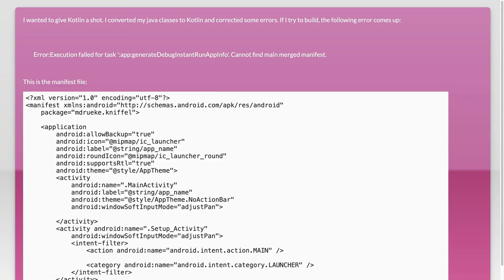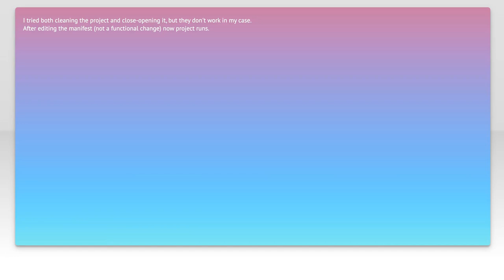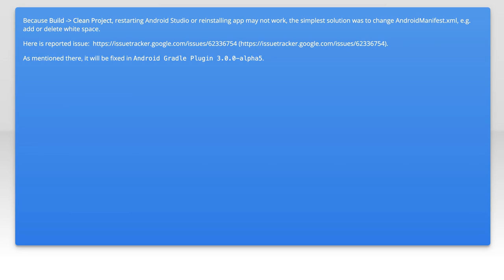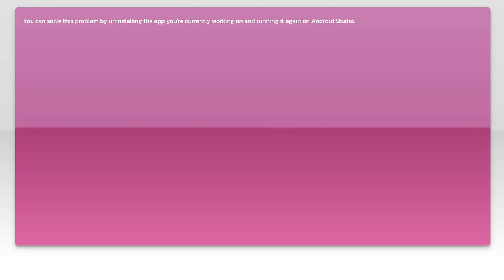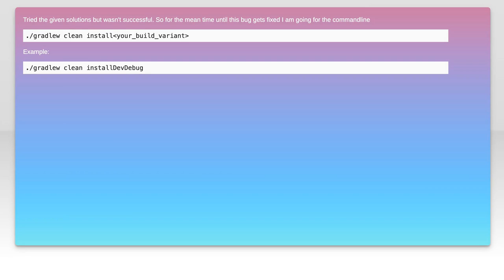Fixing 'Cannot Find Main Merged Manifest' Error in Kotlin Android Development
In this video, we tackle a common issue faced by Kotlin Android developers: the dreaded 'Cannot Find Main Merged Manifest' error. This problem can disrupt your workflow and hinder your app's development process. Join us as we explore the causes of this error and provide step-by-step solutions to help you get back on track and ensure your project runs smoothly. Whether you're a beginner or an experienced developer, this guide will equip you with the knowledge to resolve this frustrating issue effectively.

Today's Topic: Fixing 'Cannot Find Main Merged Manifest' Error in Kotlin Android Development

Related to